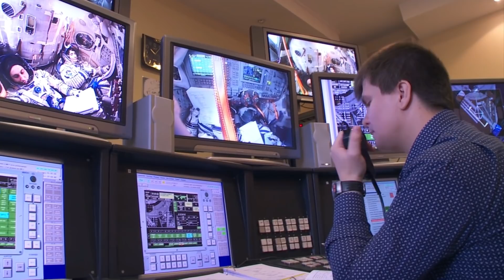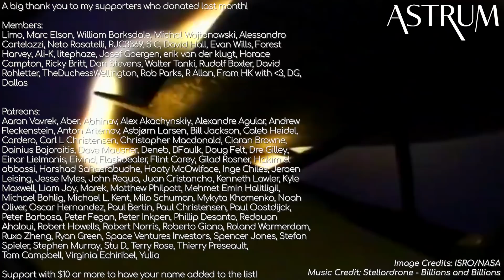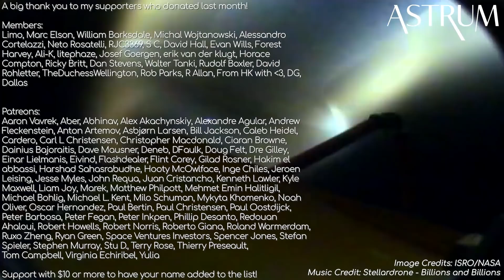India's First Crewed Mission | ISRO Gaganyaan Vyommitra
ISRO are stepping up their game with their upcoming space missions. What do they hope to achieve? Special Black Friday deal! Every purchase of a 2-year plan will get you 4 additional months free. and use our coupon astrum at checkout.

Image Credits: ISRO/NASA
Stellardrone - Cepheid